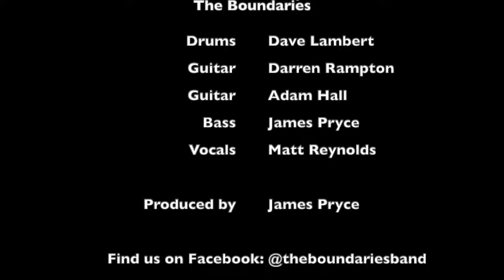Are You Gonna Go My Way - Performed by The Boundaries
The Boundaries are all locked down and we have missed out on some gigs the year but still we couldn't help but bring a little rock into your lives.

Are You Gonna Go My Way written by Lenny Kravitz and Craig Ross.